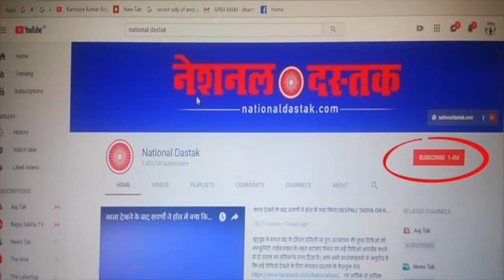मायावती को कोर्ट का डर दिखाना, क्यों PM MODI को पड़ा भारी/ MAYAWATI VS MODI